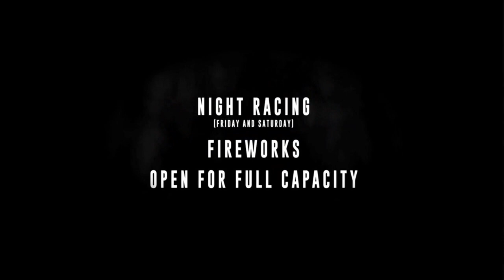California Pest Management sponsors NHRA nitro Funny Car racers Alex Miladinovich and Tim Wilkerson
California Pest Management is proud to announce their official sponsorship of NHRA nitro Funny Car racer Alex Miladinovich with his M12/Hot For Teacher Racing team and Tim Wilkerson’s LRS Mustang Top Fuel Funny Car.

“It’s not a big-money deal, but we appreciate the support of people like Jim. He just saw some of the things we’ve been doing and hit me up. Every time we go out to the track, we get something more to get us to that next one. We’re still fishing for more money to keep us in the game, and have people like Aggretek and RedShirtFriday.com helping us along the way. We’re just gonna keep chugging along.” said Miladinovich.

Top Fuel cars are among the fastest-accelerating machines in the world. Top Fuel dragsters are often referred to as the “kings of the sport” and with good reason. They are capable of covering the dragstrip in less than 3.7 seconds at more than 330 mph. Funny Cars are similar to their Top Fuel counterparts but with a shorter wheelbase and a carbon-fiber body that loosely resembles a production-based automobile, Funny Cars can run in the 3.8-second range and are capable of speeds in excess of 330 mph. Funny Cars are powered by the same supercharged and fuel-injected 500-inch engines as Top Fuel dragsters.

EVENT DETAILS:
Fans will have the opportunity to interact with their favorite drivers at the most powerful and sensory-filled motorsports attraction on the planet! Get direct access to the teams, see firsthand as the highly-skilled mechanics service their hot rods between rounds, and get autographs from your favorite NHRA drivers.

The NHRA Camping World Drag Racing Series is going bring winter to Pomona IN SUMMER! The famed Auto Club Raceway at Pomona has seen countless historical NHRA moments and the 2021 Lucas Oil NHRA Winternationals promises to deliver all the thrills of NHRA drag racing. It will be a rare opportunity in Pomona for some night racing on Friday and Saturday, followed by hot rod cacklefests and fireworks. Experience a throwback to the summer nights of racing in SoCal that is sure to be unforgettable. And then on to Final Eliminations on Sunday!

Clips used: Monday Morning Racer

Jim Harmon is the owner of California Pest Management and a longtime race fan. This year the Russos are stuck in their native Australia and will not be present to participate in the 2021 Winternationals. This year Miladinovich and fellow Funny Car racer Tim Wilkerson will both benefit in Pomona with sponsorship from La Verne, CA. based California Pest Management.

At California Pest Management, we are masters of protecting your home, business and property from pest problems.
We are LEED AP Certified and maintain an in house Arborist to take care of all of our clients’ needs.

About Us:
California Pest Management, inc. provides alternative pest prevention and control services without the reliance on the use of traditional pesticide sprays. Developing and implementing Integrated Pest Management programs for schools, healthcare, distribution, manufacturing and other specialized facilities are our company’s specialty.

California Pest Management, inc. provides least invasive alternative strategies and programs in replacement of traditional pesticide sprays and fogs. Organic and EcoGreen service programs are available to meet and exceed LEED standards. California Pest Management is one of the only pest services firms that is a member of the US Green Building Council in California. Our Mosquito Doctor program provides for effective mosquito abatement.